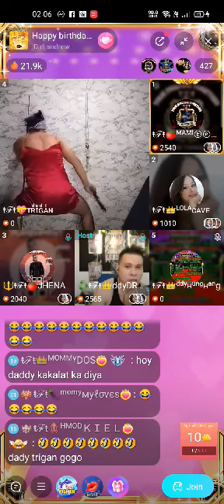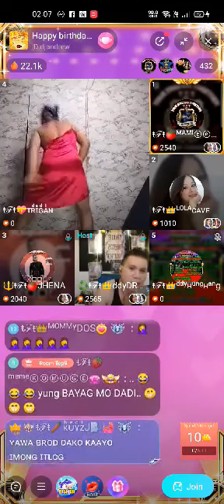tft rebon heart